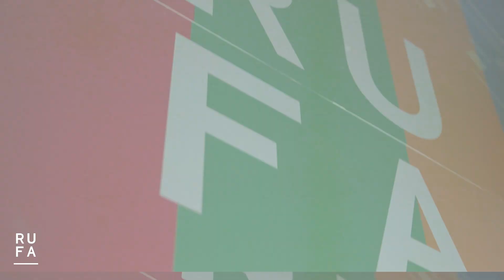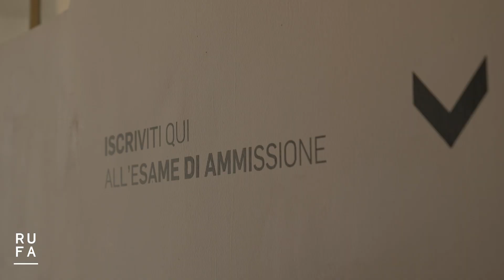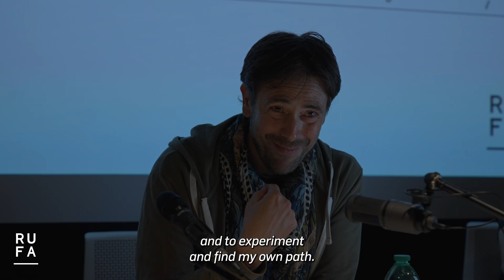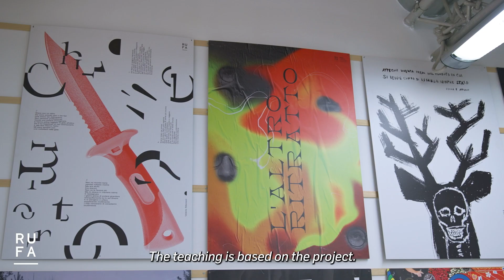Open Day RUFA - settembre 2022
Un appuntamento fondamentale per approfondire i temi dei corsi accademici ed entrare in contatto con il mondo RUFA.
RUFA organizza l’Open Day per raccontarsi al meglio e farsi conoscere dagli studenti delle scuole superiori, dai laureandi, dai laureati che intendono proseguire il percorso formativo, dai genitori e docenti.

Chi partecipa a questo evento ha la possibilità di conoscere l’offerta formativa, di incontrare i docenti e i tutor, e scoprire attività didattiche ed extra didattiche come le mostre, gli eventi, i talk e i workshop.